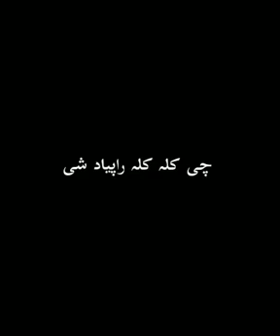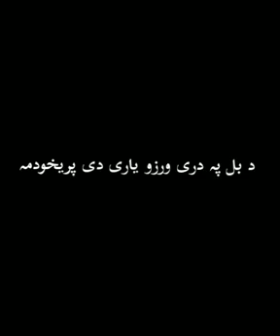pashto new sad tapay 2021 | pashto black screen new tapay | pashto sad songs